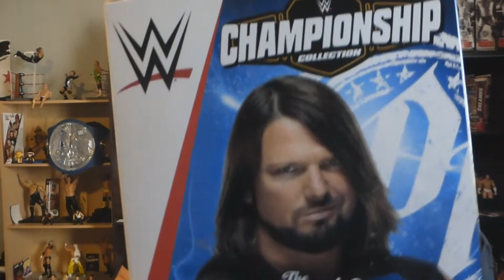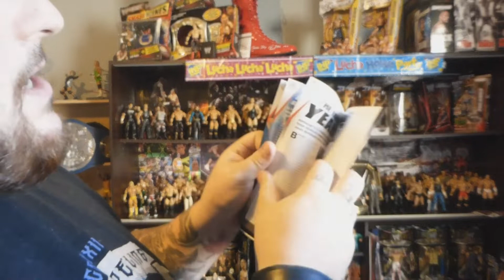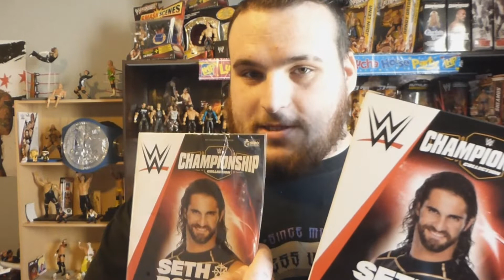[WWE Figures, Figurines] Eaglemoss - Pire Figurines de l'Année?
Voila mon avis sur les figurines Eaglemoss.